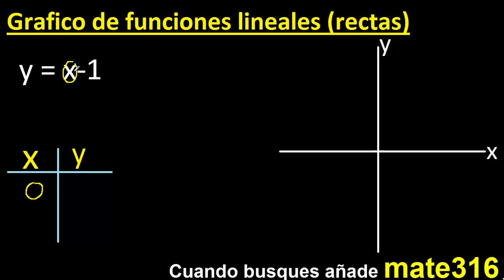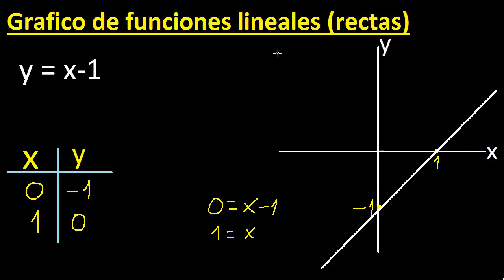graficar f(x)=x-1 . y=x-1 . Grafico de funciones lineales , rectas , tabulando